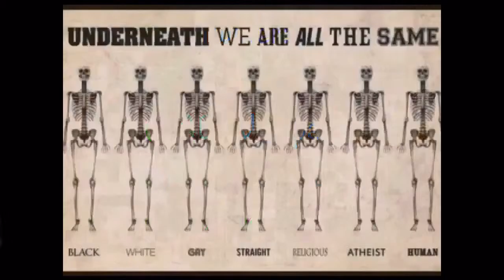Reisebrev fra Spania 28/9-2016